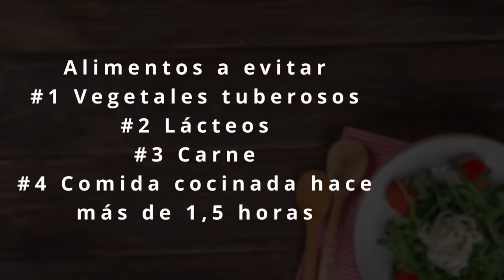Comidas que hacen mal para la salud | Sadhguru Español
Una perspectiva yóguica sobre los alimentos que no favorecen tu bienestar general y pueden causar mala salud.

0:00 Introducción
0:29 Vegetales tuberosos
1:42 Productos lácteos en adultos
2:44 Productos cárnicos
4:51 Comidas cocinadas más de 1,5 horas
5:41 Resumen